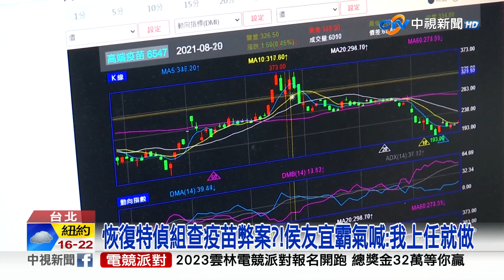喊讓青年遠離戰場!戰2024侯友宜:打死不退.堅持到底│中視新聞 20230620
國民黨總統參選人侯友宜19日晚上到台大座談演講，侯友宜拋出台海和平等方針，更嗆民進黨分裂台灣不顧兩岸和平，而面對學生麻辣提問，蔡政府弊案未來辦不辦，侯友宜霸氣說一上任就要恢復特偵組。更表示自己面對選舉絕不放棄打死不退。